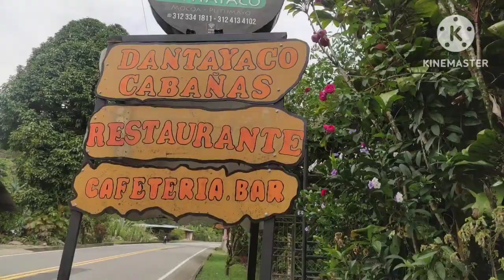Colômbia, flores nas ruas e praça de Mocoa, região da amazônia